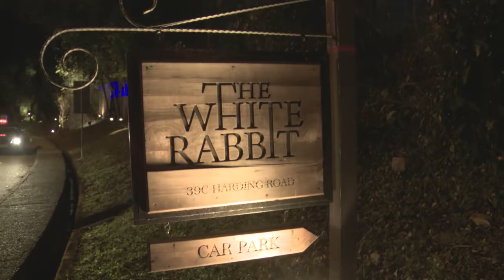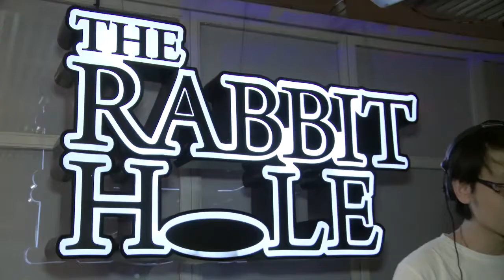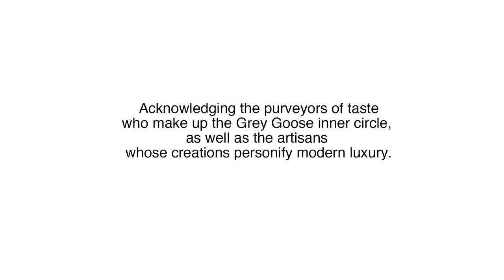The Grey Goose Guild 2011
In October 2011, The Grey Goose Guild was inaugurated as an exclusive fashion event where three local fashion designers came together to create dresses inspired by Grey Goose.

Well-established and celebrated fashion designers Wykidd Song and Resham Melwani, together with new kid on the block, Time Taken To Make A Dress, unveiled their designer dresses in a runway show at the event.

Held at The White Rabbit, the fashion event was attended by 300 guests, including the most celebrated style-makers in the local fashion scene, local television and radio personalities, as well as personalities in the social scene.

The designers and guests indulged in refreshing Grey Goose cocktails like the Le Fizz, Cosmopolitan and Grey Goose Cranberry Sparkler through the evening as they celebrated the best of local fashion. The Grey Goose Guild 2011 was an unforgettable inaugural event that achieved what it set out to do - to celebrate passion and craftsmanship.

Video by: MLC Productions